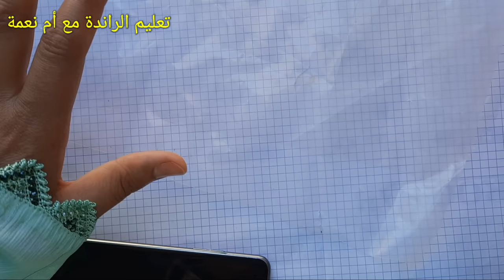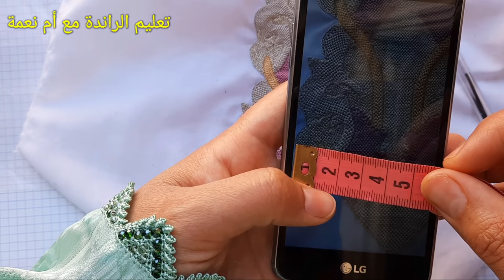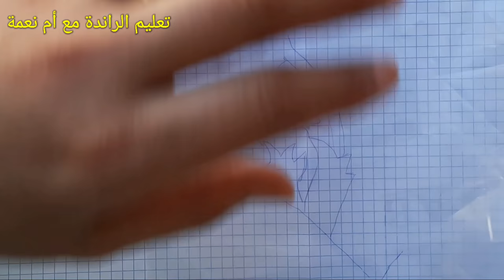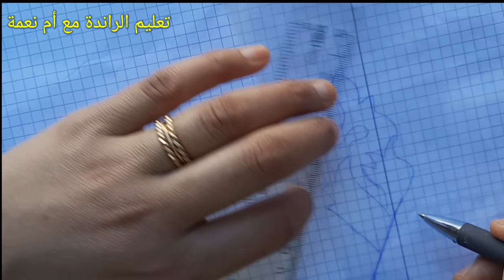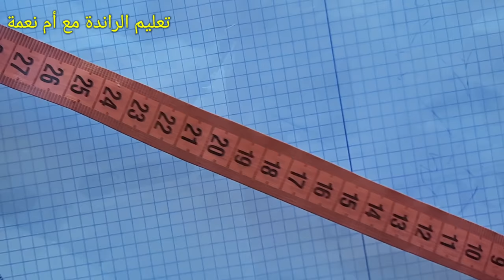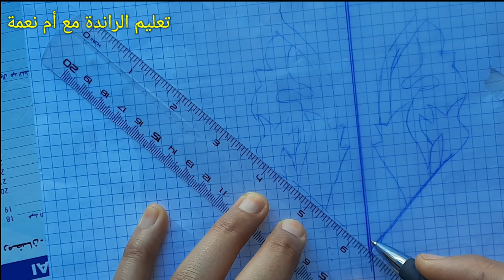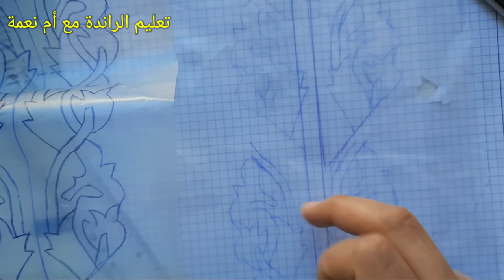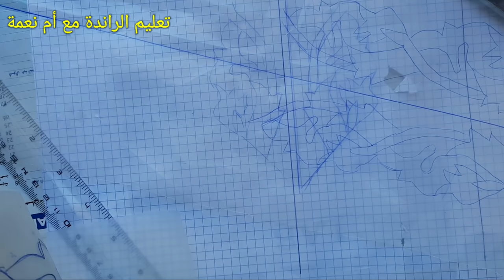💥جديد الراندة العصرية💥أسهل طريقة باش ناخد الرشمة من شاشة الهاتف ووضعها على التوب (الجزء الاول)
جديد الراندة العصرية مع أم نعمة
صفحة الفايسبوك 👇